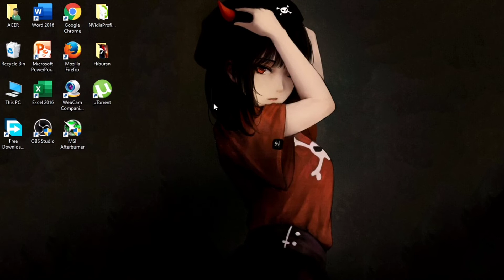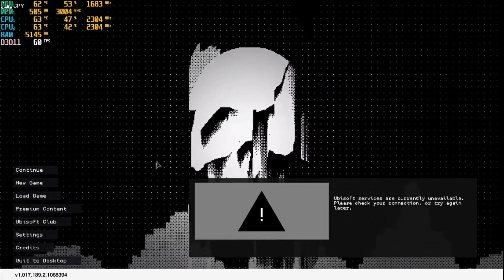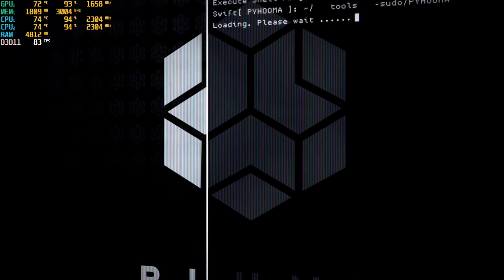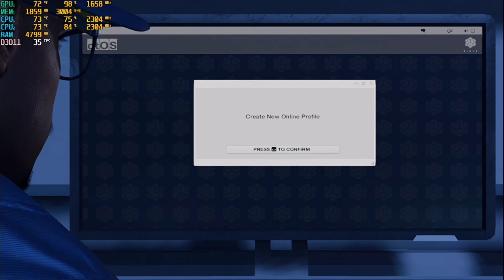Watch Dogs 2 MX230 | i3 7020u | 8GB RAM | Max + Best Settings | FPS TEST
Ehhee Boys.. Welcome to another video! In this video i try to run Watch Dogs 2 on my laptop (I'm using Acer Aspire 5 A514)

In this video i try to run this game with Maximum Graphics Settings Available. Can i run it? Watch the video!! Also! What is the Best settings for this game? Can i get better FPS? Watch till the end!

Watch Dogs 2 Core i3 7020u 8GB RAM Nvidia MX230

*Nvidia MX230 Gameplay Test
 00:00 (Introductins)
 01:25 (Maximum Settings)
 09:12 (My Best Settings)

*Not getting the Same FPS like Me? FPS Drop? Low Performance?
(Hope my tutorial videos Help you fix the problem!!)

Here are my Laptop Specifications: (you can see at the beginning of the video!)
-Intel Core i3 7020U 2.3Ghz (Dual Core)
-Nvidia Geforce MX230 2GB DDR5
-8GB RAM DDR4
-1TB HDD

That's it! hope you guys enjoy it..
And sorry for the bad English. Lol my English is like a mess.. I'm no good in english